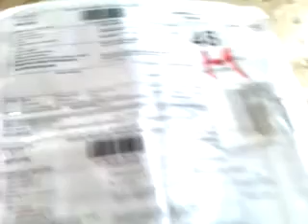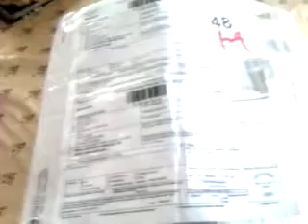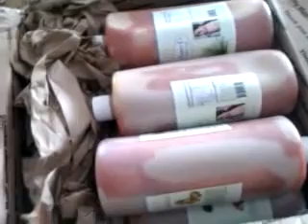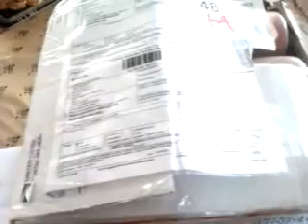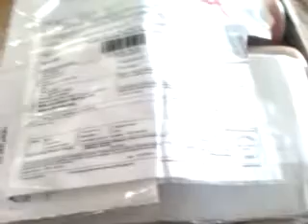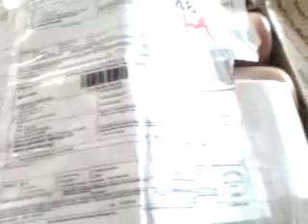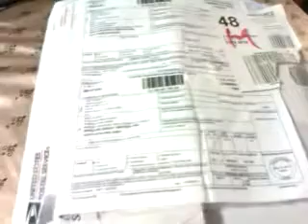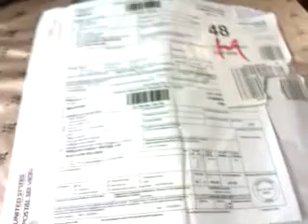Pre Giveaway Info, Ask Me Questions, Palm Oil Order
Click the above link to go to the company featured in this video, have a run through their videos as all contain different information.

I have not told or planned with the company to make this video, as it is nothing negative I do think the company will be fine with I making the video.

I am not doing this video to gain points with the company, in fact this can be the reverse as I here am using the companies product to add to/keep up my channel videos.

Don't forget to give me your views as to how I should conduct the giveaway, I aim to choose only two people as I want to keep the price flavorful :)

Thank you all for your time spent here!! xx

Original payment: $192
Refund of 2 litres : $25

Full payment including P&P : $167.95
Palm Oil Product, 8 units of 1 litre : $90
Postage & Packaging : $77.95

Please Note:
Product was on sale (Dec 2013), price may differ as and when.